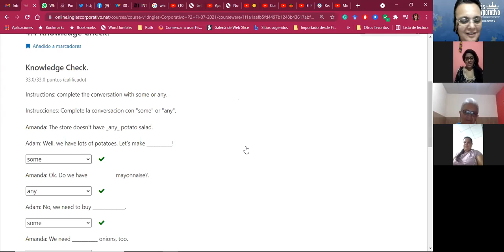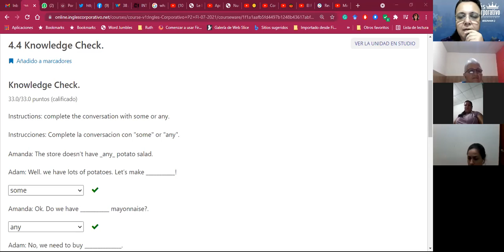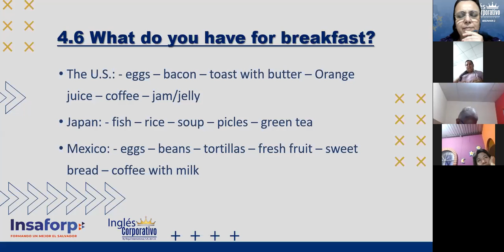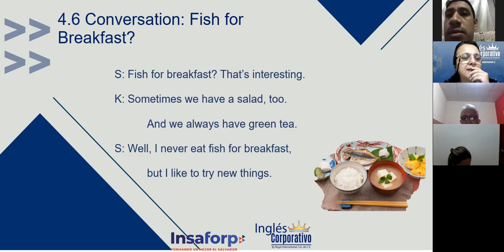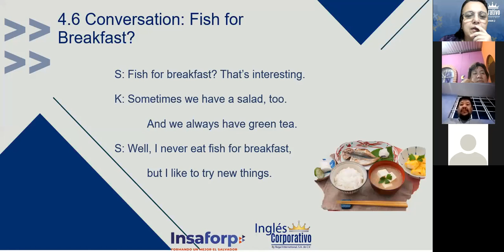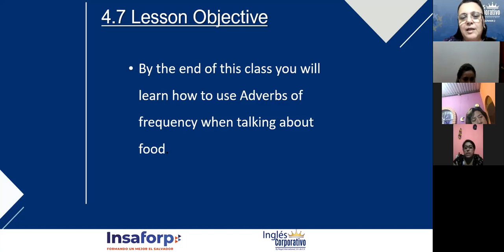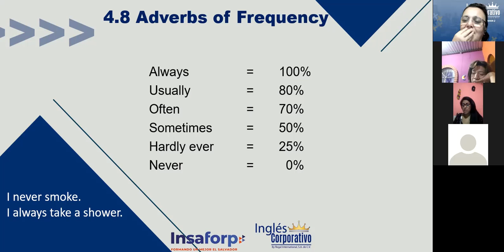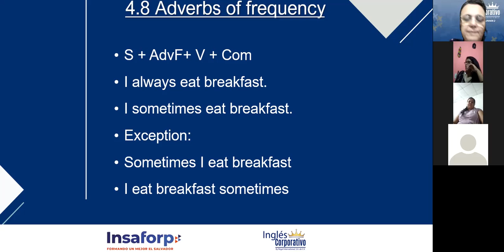Ingles Corporativo-Adverbs of Frequency_ Day 10